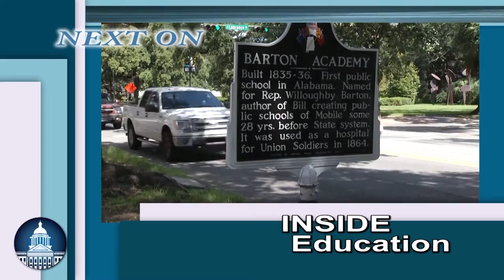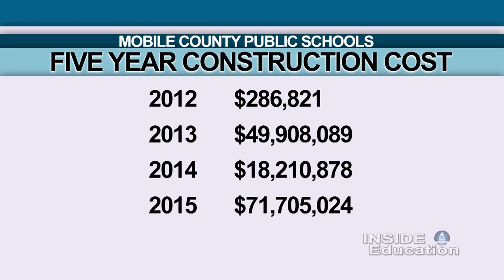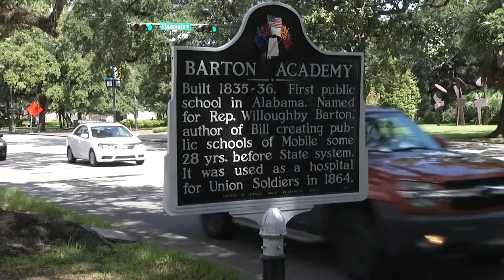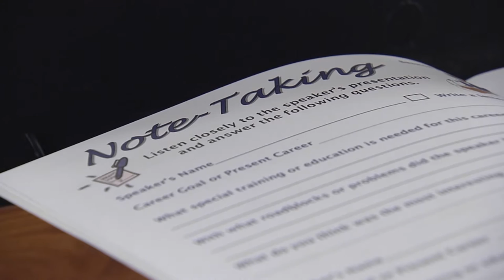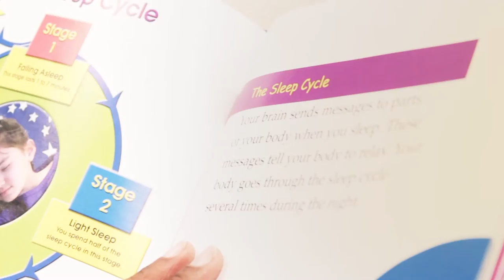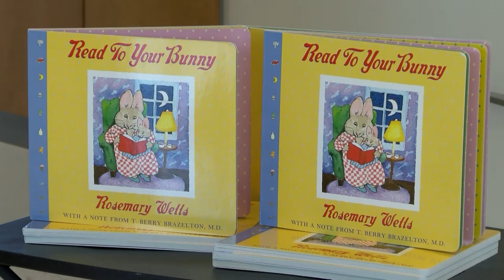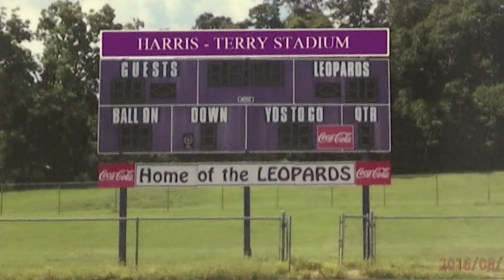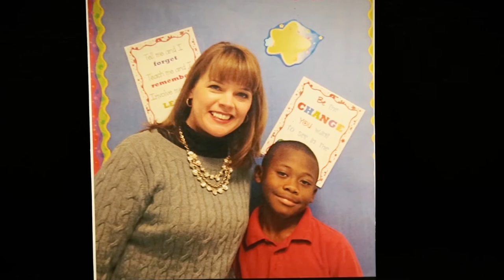Inside Education 004